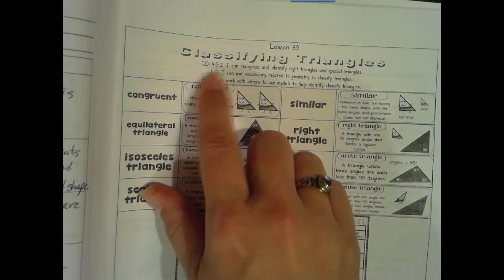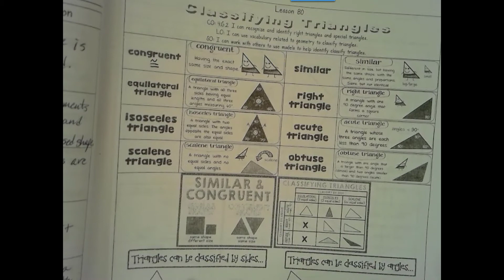Lesson 80 Part 1: Classifying Triangles